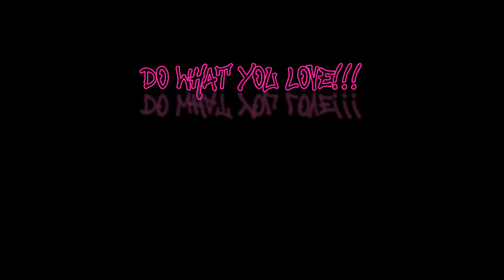Sfm Quickie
Out paintin at dpm with keavster n dayleypops :D